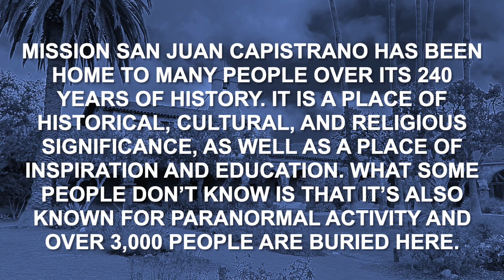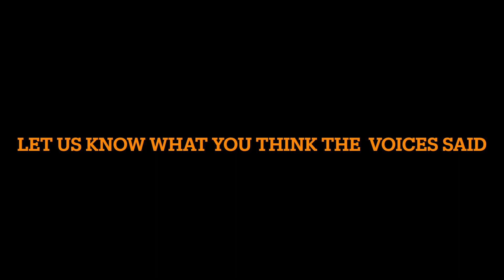Mission San Juan Capistrano California - EVP Spirit Sessions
EVP SESSION
QUESTIONS ASKED.

DO YOU MISS YOUR FAMILY?
RESPONSE: I MISS EM OUT THERE

CAN YOU MAKE YOU MAKE A NOISE, CAN YOU KNOCK?
RESPONSE: YES I CAN DO IT

WHO STANDS BY THE WINDOW?
RESPONSE: I STAND BY THE WINDOW

MISSION SAN JUAN CAPISTRANO HAS BEEN HOME TO MANY PEOPLE OVER ITS 240 YEARS OF HISTORY. IT IS A PLACE OF HISTORICAL, CULTURAL, AND RELIGIOUS SIGNIFICANCE, AS WELL AS A PLACE OF INSPIRATION AND EDUCATION. WHAT SOME PEOPLE DON’T KNOW IS THAT IT’S ALSO KNOWN FOR PARANORMAL ACTIVITY AND OVER 3,000 PEOPLE ARE BURIED HERE.